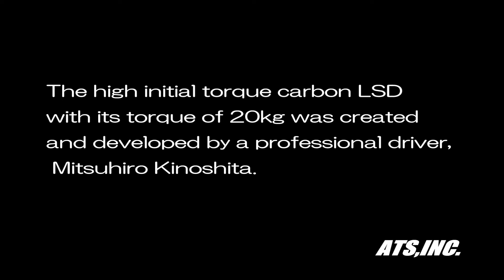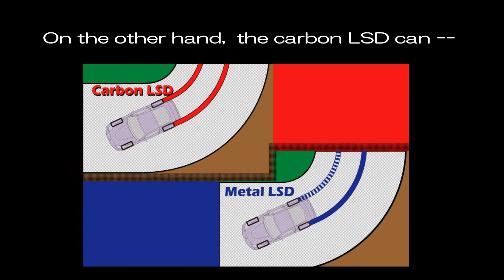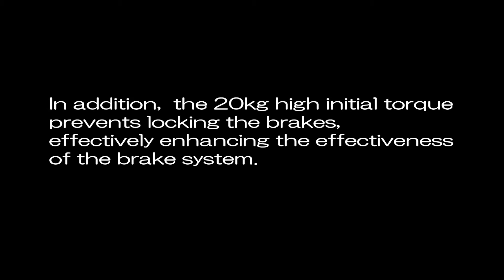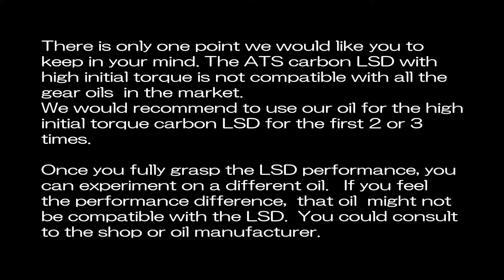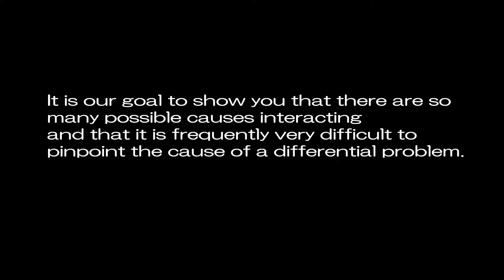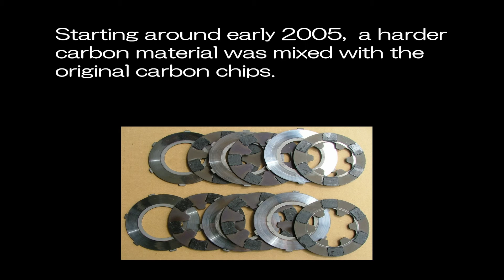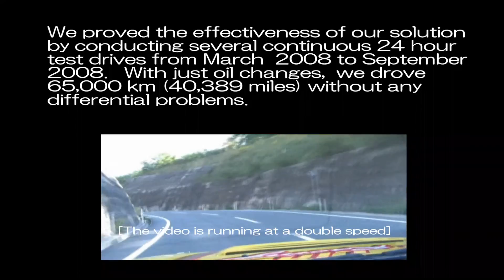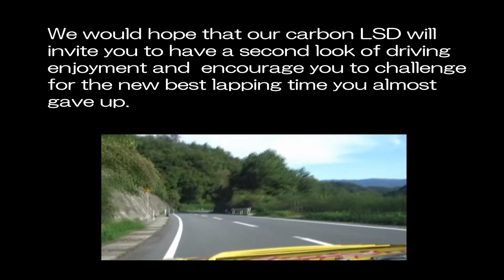ATS High Initial Carbon LSD/ Causes and Countermeasures for Abnormal Wear of Carbon LSD in 2005-2006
The contents of this video are as follows.
0:00 --3:09 Characteristics of high initial type carbon LSD
3:10 --7: 16 Causes and countermeasures for carbon LSD defects (abnormal wear) that occurred between 2005 and 2006

This high initial type Carbon LSD offers an incredible performance which you may not fully appreciate until you actually drive your car with it.   It is unprecedented in a sense that the LSD provides a very strong locking without negatively impacting the handling or the balance of your car.  The LSD could revolutionize the racing industry and the differential concept itself.    In this video, the high initial torque carbon LSD is explained as plainly as possible.

For those who are worried about the rumor of past carbon LSD defects and do not feel like purchasing this miracle LSD, we will tell you the specific situation, cause, and details of the measures taken in 2006 ( 3:10 Start ). As you can see in this video, since the improvement in 2006, this problem has not occurred until May 2022, so you can purchase with confidence.

■ The incredible facts
1) The higher initial torque not only secures the superb stability going into a corner, but also provides an excellent control on the vehicle's limit by vastly improving the throttle response on the vehicle's movement.
2) Adding to the points above,   the1.5 way cam generates outstanding turn in performance.
3) Consequently the fastest cornering can be achieved from  the unrivaled * stability , * throttle response, and * steering response  which take place simultaneously.
4) The metal LSD, which can cause a push understeer with an increased initial torque, cannot achieve the point 1) and 2) mentioned above.
5) The one and only ATS&ACROSS carbon LSD can achieve the performance described here with a higher initial torque.

■驚くべき事実
１)　イニシャルトルクを大きくすると、進入時のリアの安定が確保できるとともに、走行全般でアクセル操作に対する駆動の反応（車の挙動変化）を鋭くすることで、限界域での高いコントロール能力を持つことができる。
２)　上の状態を確保しておきながら、１．５ＷＡＹカムを使って回頭性を最大限良くする。
３)　こうすることで、進入時の高い安定性と、鋭いアクセルレスポンスと、クイックな回頭性の３つを同時に実現するのが、最も速いコーナリングにつながる！
４)　ところが、イニシャルトルクを大きくするとアンダーステアを発生させるメタルＬＳＤでは、上の１，２は実現できない。
５)　イニシャルトルクを大きくしてもアンダーステアを発生しないATSのカーボンＬＳＤのみが、世界で唯一上の１，２を実現できる。